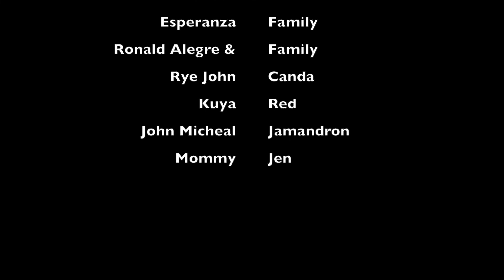Best Corned Beef Review Battle | Vlog#8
Corned Beef Price:

Swift CB - 69.25
Argentina CB - 32.00
Highlinds Prem CB - 65.75
Purefoods CB - 80.00
Delimondo CB - 120.00
Lucky 7 CB - 26.75